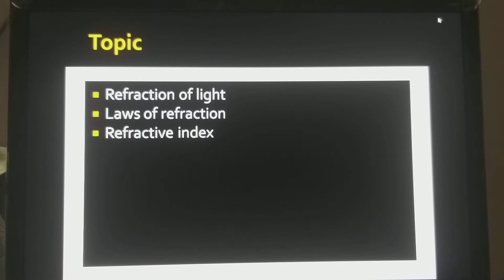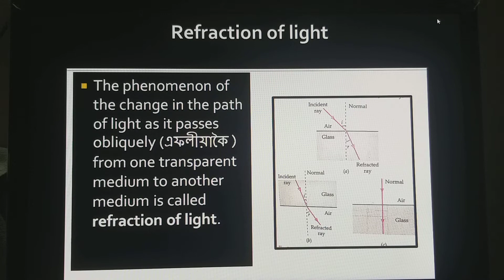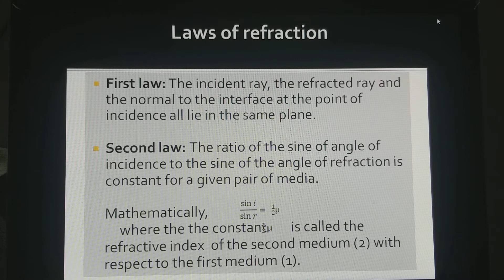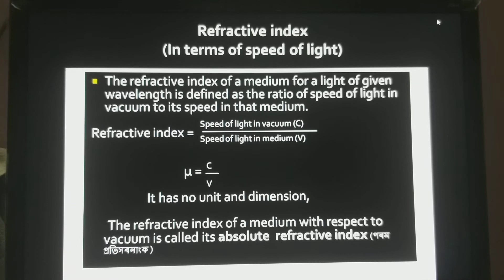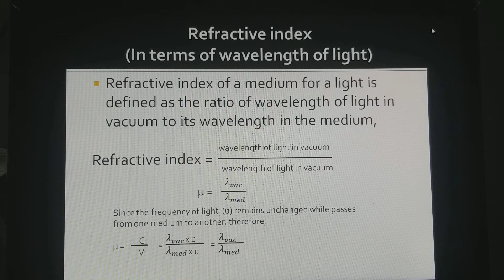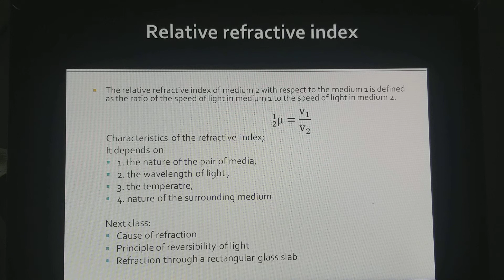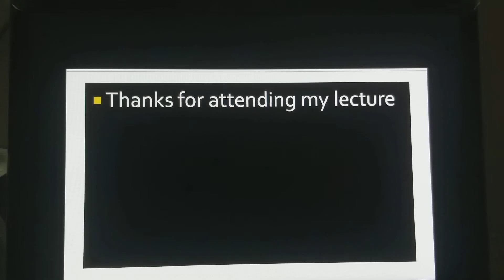Refraction of light Lect 1 -2021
The class is fir the student of Assam covering HS XII optics. During COVID 19 situation. Both English and Assamese naration is used for the benifits of the students of Assam.